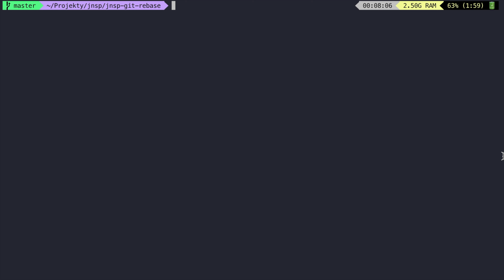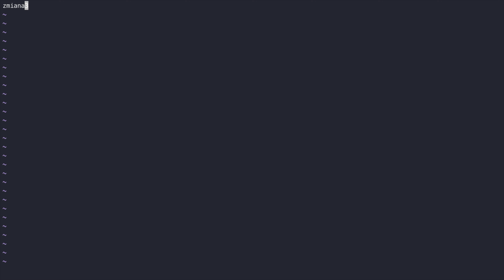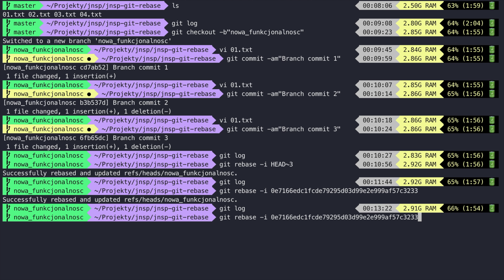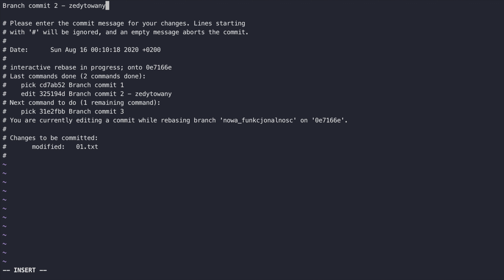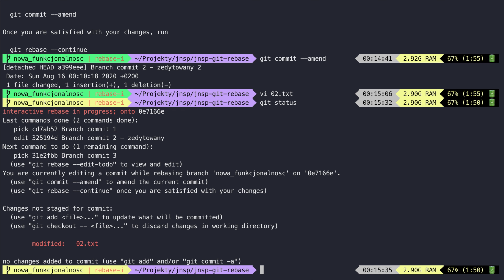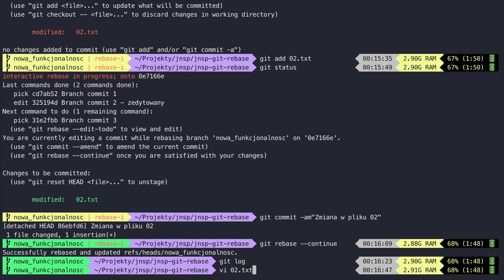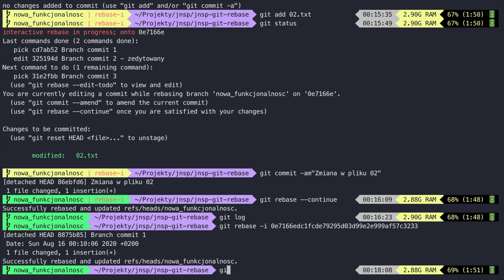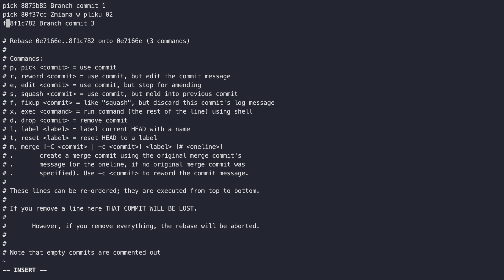Git i interaktywny rebase - edytujemy historię commitów w Gicie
Interaktywny rebase w Gicie to potężne narzędzie - dzięki niemu możemy zmienić dowolnego commita (zarówno jego nazwę jak i to, co dany commit zawiera), usunąć commita, a także połączyć wiele commitów w jeden. W tym odcinku pokazuję jak właściwie z tej opcji korzystać.